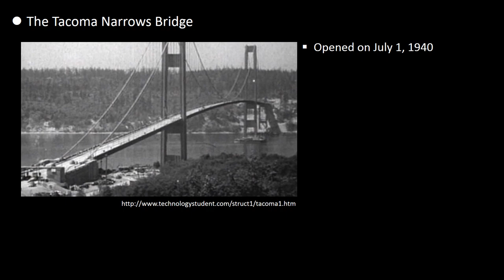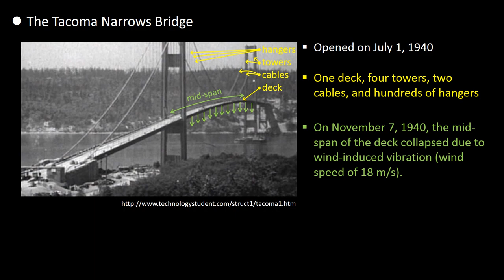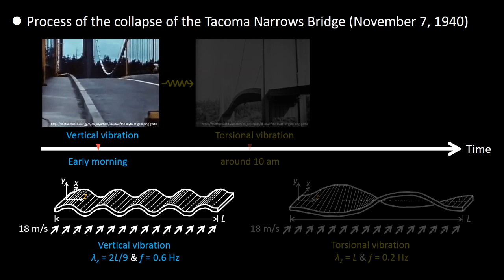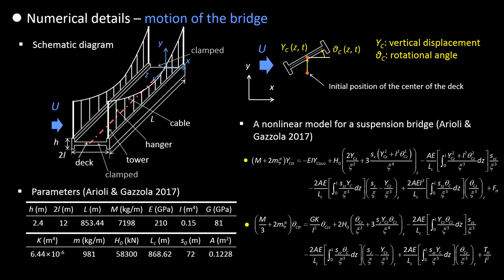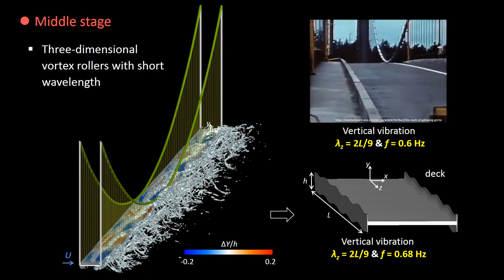Process of the collapse of the Tacoma Narrows Bridge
Woojin Kim, Seoul National University
Haecheon Choi, Seoul National University